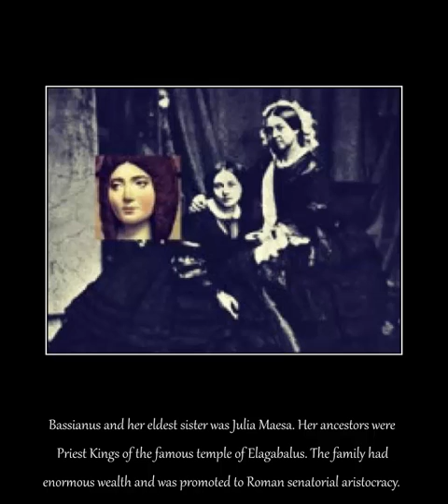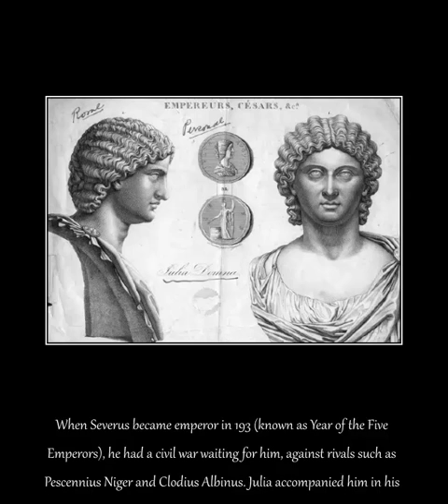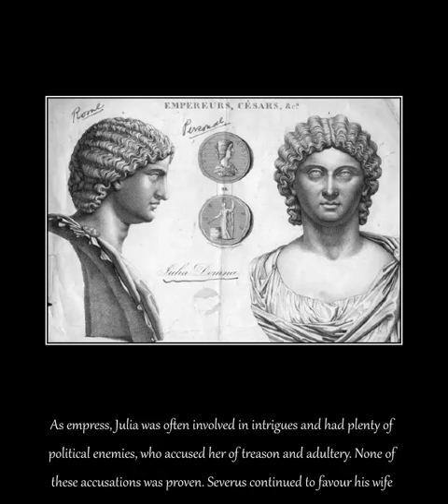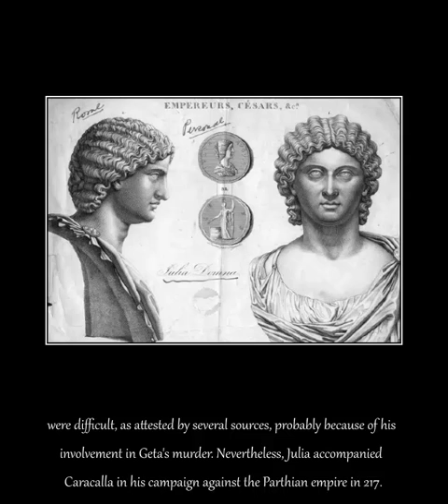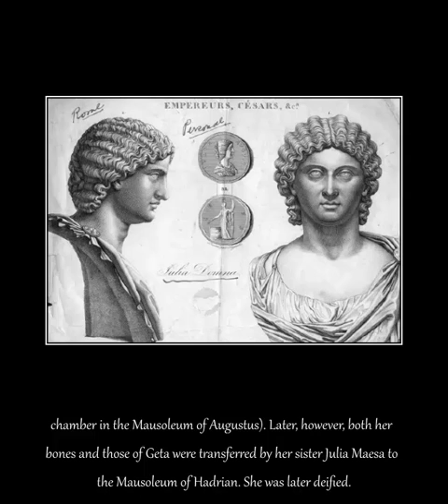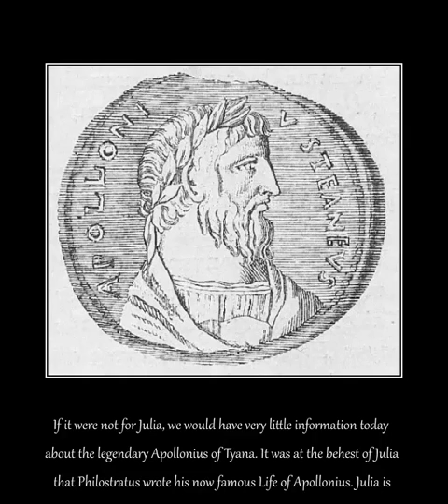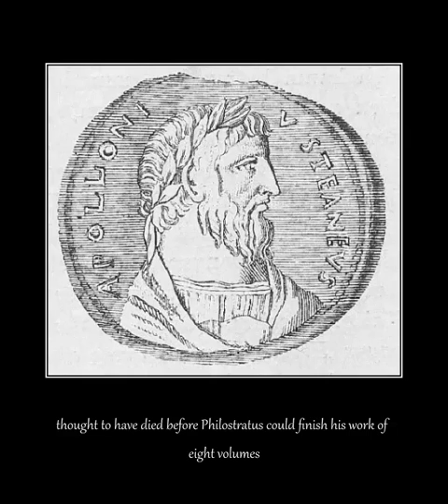Julia Domna : wife Amazigh Emperor Septimius Severus • ⵊⵓⵍⵉⴰ ⴷoⵎⵏⴰ ⵡⵉⴼⴻ ⴰⵎⴰⵤⵉⴴ ⴻⵎⵒⴻⵔoⵔ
ⵊⵓⵍⵉⴰ ⴷoⵎⵏⴰ, ⴰⵍⵙo ⴾⵏoⵡⵏ ⴰⵙ ⵊⵓⵍⵉⴰ ⴷoⵎⵎⴰ, (170 ⴰⴷ – 217 ⴰⴷ) ⵡⴰⵙ ⴰ ⵎⴻⵎⴱⴻⵔ oⴼ ⵜⵂⴻ ⵙⴻⵠⴻⵔⴰⵏ ⴷⵢⵏⴰⵙⵜⵢ oⴼ ⵜⵂⴻ ⵔoⵎⴰⵏ ⴻⵎⵒⵉⵔⴻ. ⴻⵎⵒⵔⴻⵙⵙ ⴰⵏⴷ ⵡⵉⴼⴻ oⴼ ⵔoⵎⴰⵏ ⴻⵎⵒⴻⵔoⵔ ⵍⵓcⵉⵓⵙ ⵙⴻⵒⵜⵉⵎⵉⵓⵙ ⵙⴻⵠⴻⵔⵓⵙ ⴰⵏⴷ ⵎoⵜⵂⴻⵔ oⴼ ⴻⵎⵒⴻⵔoⵔⵙ ⴳⴻⵜⴰ ⴰⵏⴷ Cⴰⵔⴰcⴰⵍⵍⴰ, ⵊⵓⵍⵉⴰ ⵡⴰⵙ ⴼⴰⵎoⵓⵙ ⴼoⵔ ⵂⴻⵔ ⵒⵔoⴷⵉⴳⵉoⵓⵙ ⵍⴻⴰⵔⵏⵉⵑ ⴰⵙ ⵡⴻⵍⵍ ⴰⵙ ⵂⴻⵔ ⴻxⵜⵔⴰoⵔⴷⵉⵏⴰⵔⵢ ⵒoⵍⵉⵜⵉcⴰⵍ ⵉⵏⴼⵍⵓⴻⵏcⴻ.